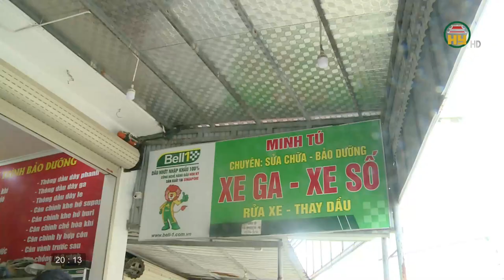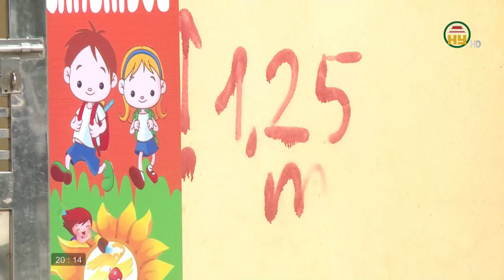Dự án đường tỉnh 380 qua địa bàn huyện Văn Lâm chậm tiến độ do chậm bàn giao mặt bằng